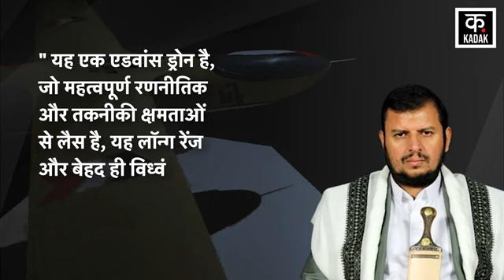Israel Hamas War: Houthi Yafa Drone Attack Tel Aviv Video आया सामने | Rafah| Gaza Palestine |N18G